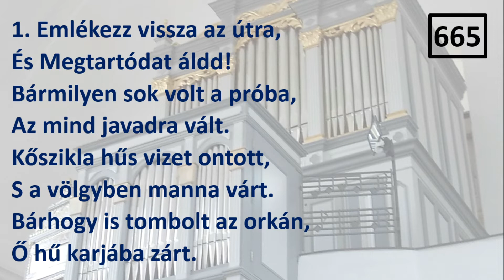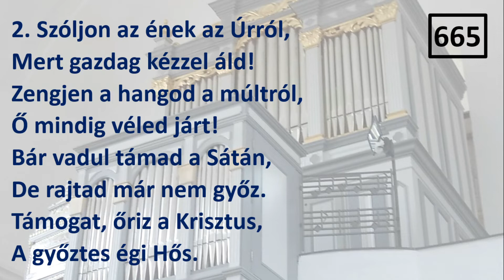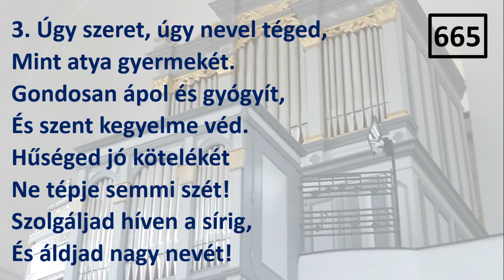Lelkészhét szerda: Emlékezz vissza az 2020.06.17.